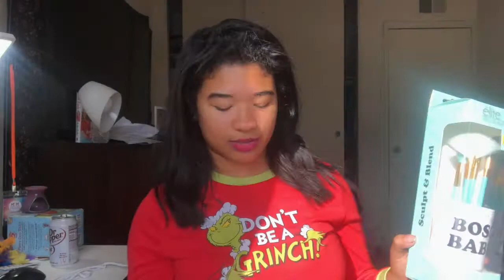What I got for christmas! / 2019